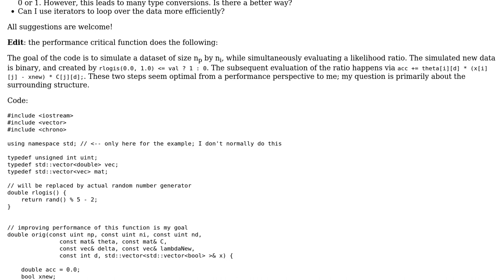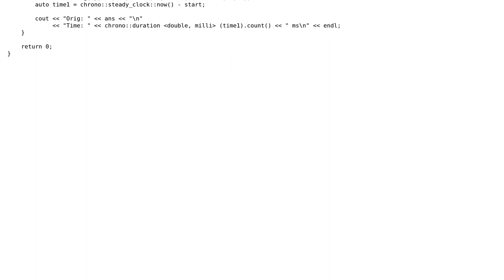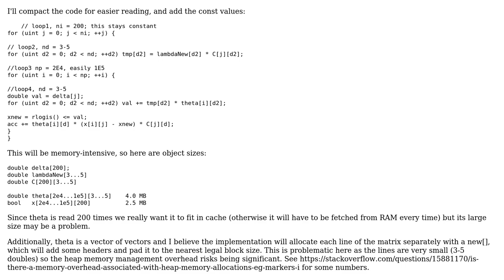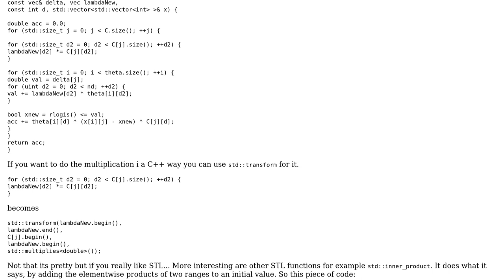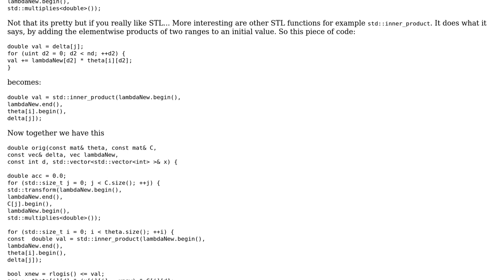Code Review: Performance: repeated sweep through large binary dataset (3 Solutions!!)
Code Review: Performance: repeated sweep through large binary dataset

With thanks & praise to God, and with thanks to the many people who have made this project possible! | Content (except music & images) licensed under CC BY-SA | Music | Images & others | With thanks to user Vandenman user miscco user Dan Oberlam user bobflux user Ben Steffan and the Stack Exchange Network Trademarks are property of their respective owners. You are responsible for your own actions.